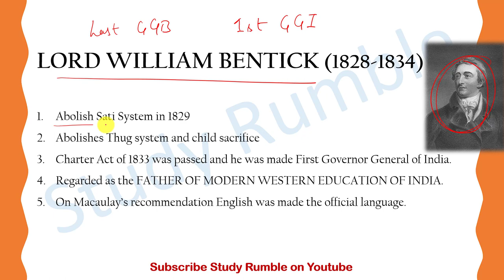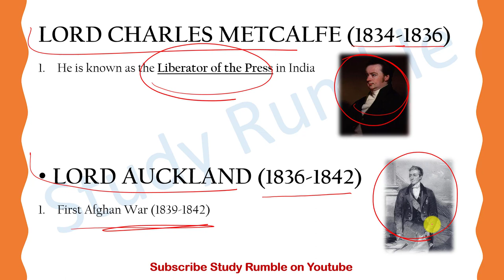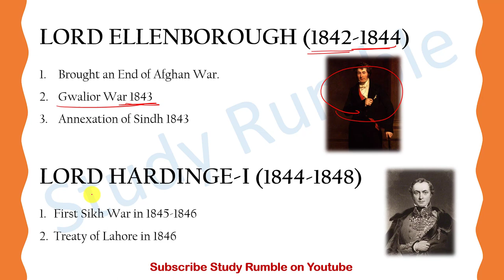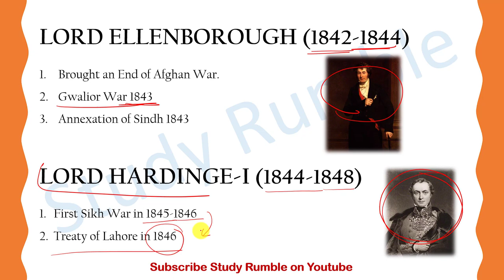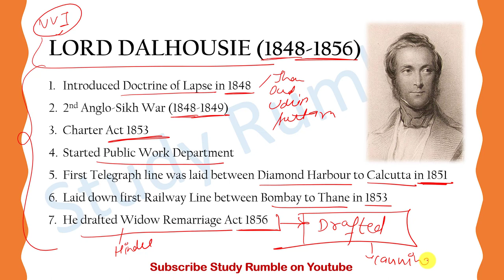Governor General of India | All Important Events & Facts | Indian History | Modern History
Covering All Governor General of India with all Important Events And Facts. Very helpful For the Aspirants of SSC UPSC BANK RAILWAYS DSSSB DRDOMTS IBACIO UPTET and other competitive exams

For PDF and Regular Updates Join the telegram channel Study Rumble

Playlist Links :-

modern history
indian history